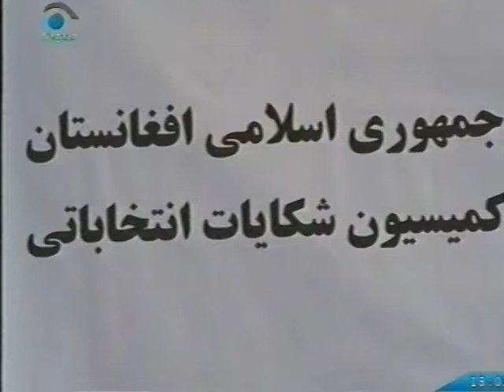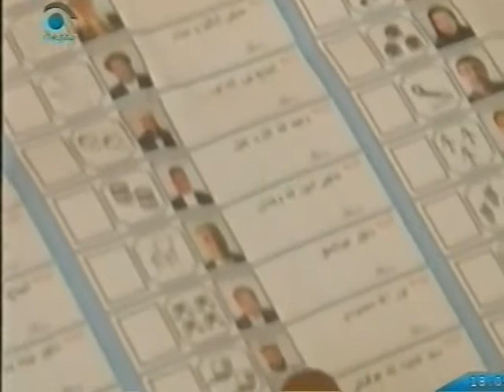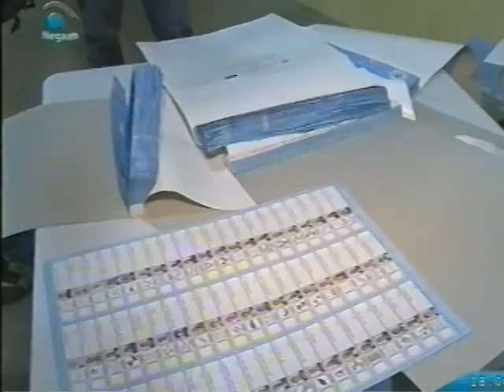NEGAAH TV NEWS DATE_06_NOVEMBER_2010_PART_1.mp4